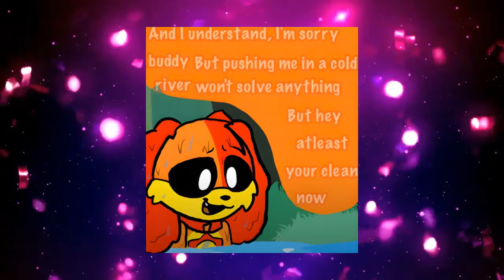Catnap x Dogday Revenge in the water🔞┃Poppy Playtime Chapter 3┃Comic Dub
1 😱 Poppy Playtime Chapter 3┃Comic dub

Video: Cat Lab Studio